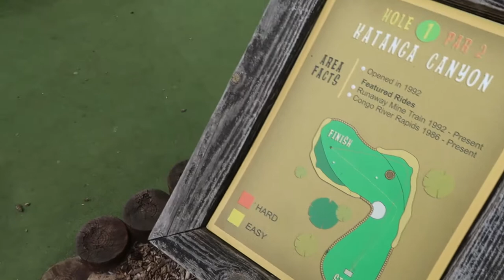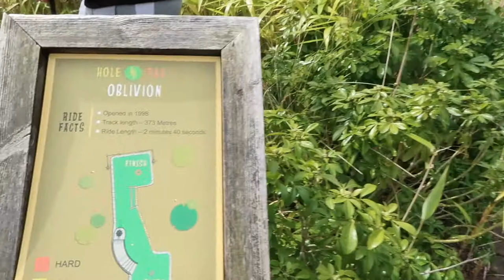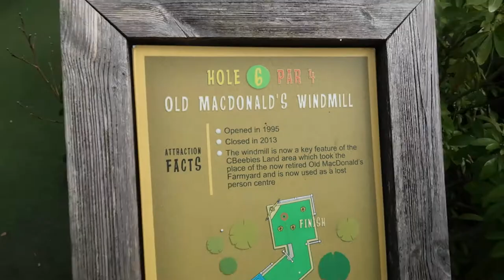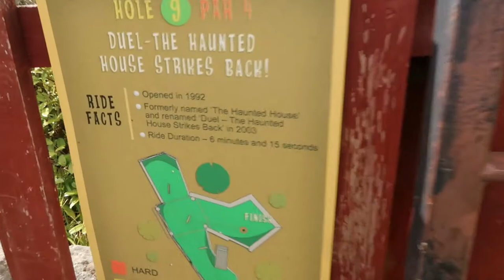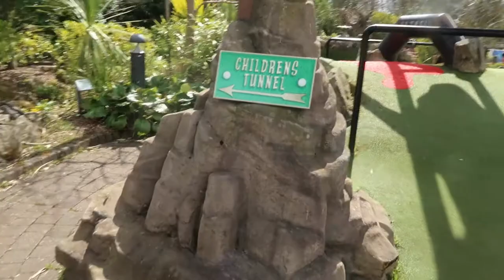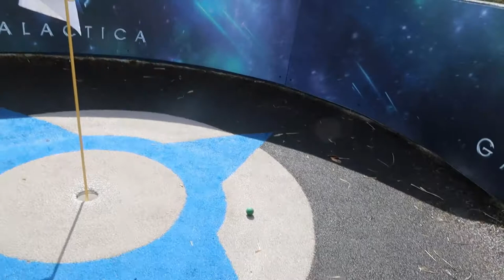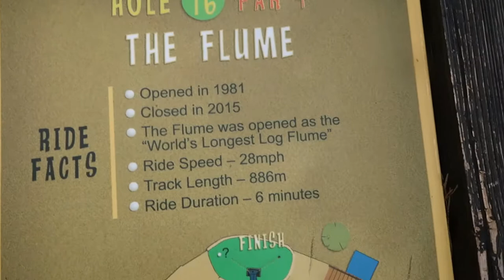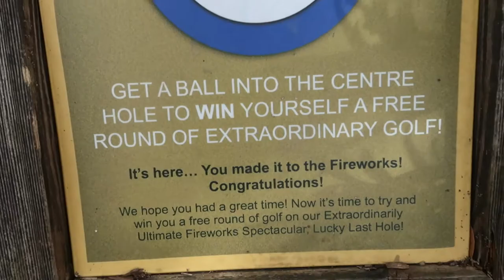Alton Towers Theme Park Extraordinary Golf Vlog April 2021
Alton Towers Extraordinary Golf 2021

Today me and our friends go to play extraordinary golf at alton towers resort